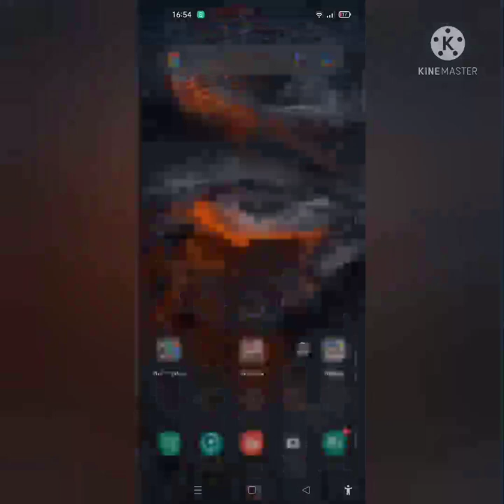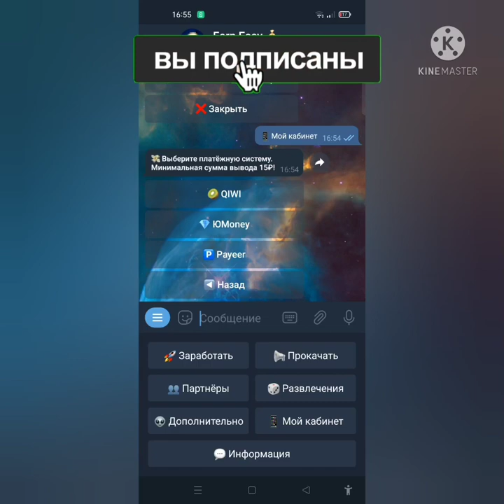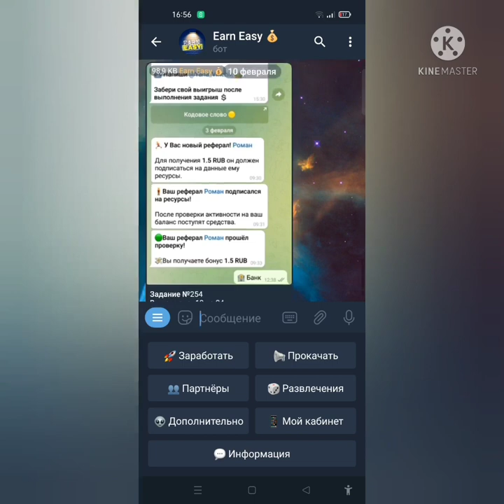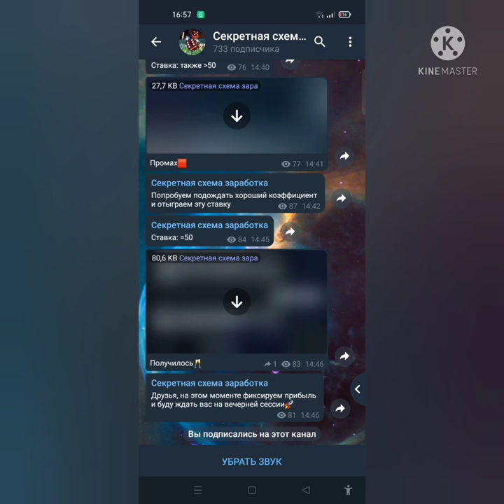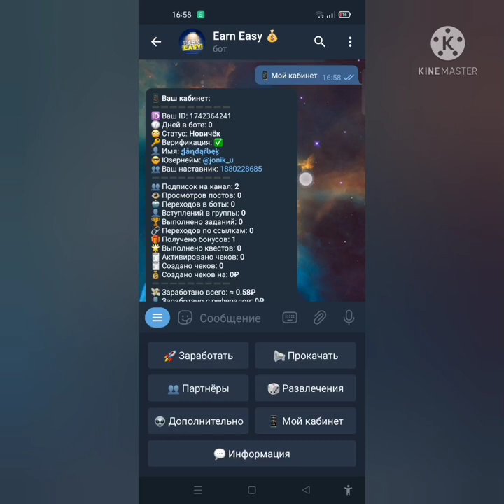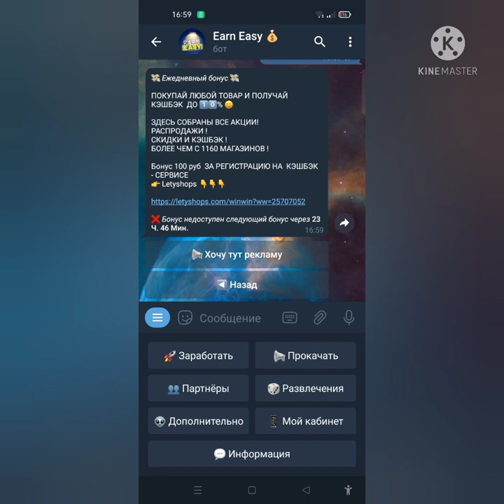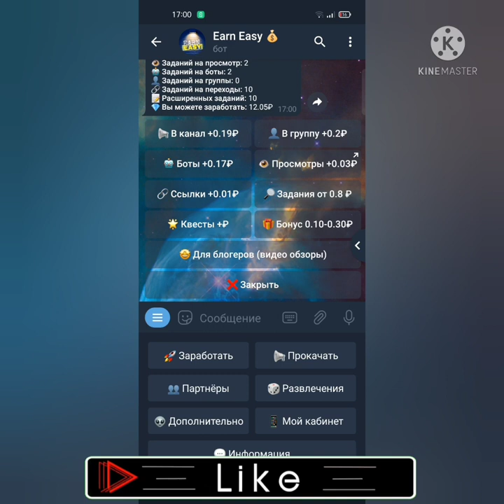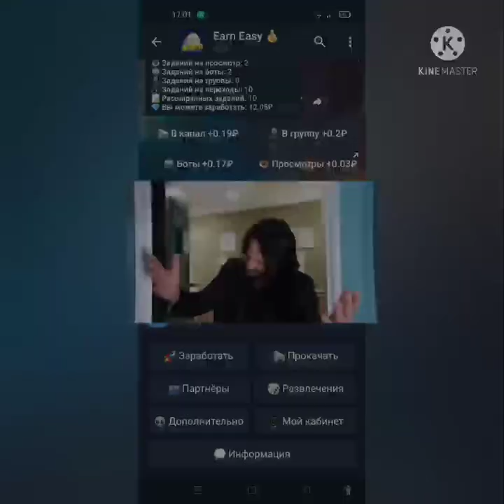Internetda pul ishlash telegram bot orqali telefonda pul ishlash internet earnings 2022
Assalomu aleykum aziz kuzatuvchilar! Bugun sizlar bilan Internetda pul ishlash telegram bot orqali telefonda pul ishlash internet earnings 2022 haqida gaplashamiz